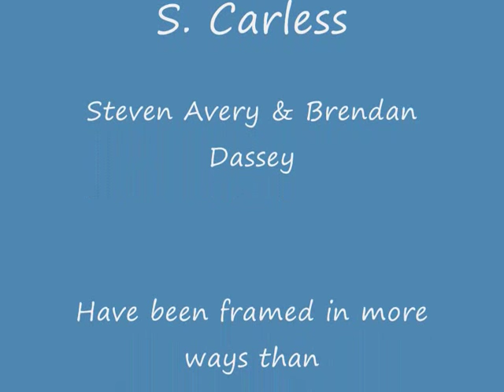Making A Murderer: Fake Photo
This photo was testified by Thomas Pearce that he took his photo of Teresa and the RAV4, and Mr Kratz stated in court that they were waiting for the original.  Pause the video if goes too fast.